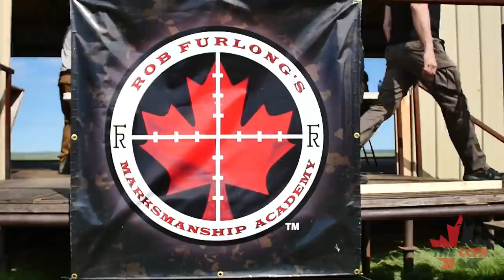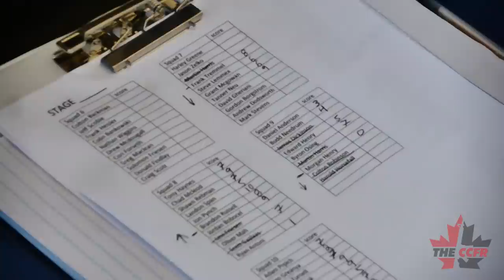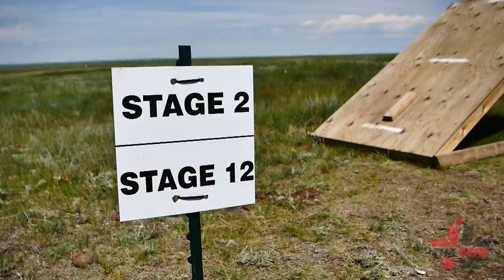Canada Downrange Season 2, Episode 1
In this episode, we cover a long range shooting event with CF sniper Rob Furlong at his facility in Alberta.

Season 2 of the CCFR's Canada Downrange is now available online for free. This is the first TV show in Canadian broadcast history to focus entirely on sport shooting. Share this content everywhere!!! A new episode premiers every Tuesday at 3pm Pacific\6pm Eastern.